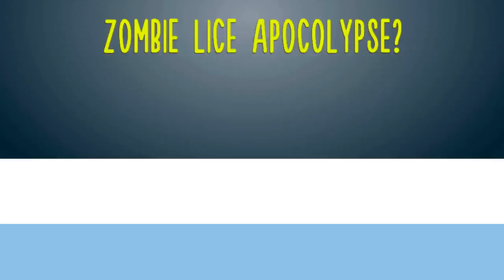Super Lice… Or ZOMBIE Lice?!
Ever heard of SUPER LICE??! We call them ZOMBIE LICE because the more OTC lice shampoo they drink
.the STRONGER they get! Find out how to SURVIVE!